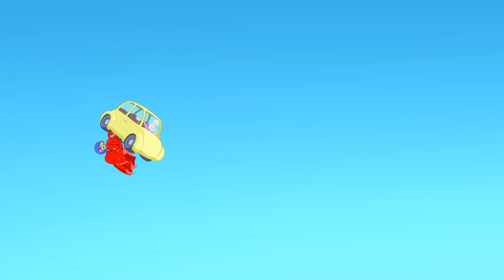Dinosaurs & the Magic Time Machine | Mila & Morphle Literacy | Cartoons with Subtitles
Enjoy this brand new episode of Mila & Morphle Literacy, Dinosaurs & the Magic Time Machine

Mila & Morphle Literacy - Cartoons with Subtitles
Welcome to Mila & Morphle Literacy - Cartoons with Subtitles! Come join Mila and Morphle as they experience wacky & unique adventures! Mila & Morphle Literacy - Cartoons with Subtitles is a brand new channel with classic Morphle episodes with subtitles!

Mila’s dad runs the only magic pet store in the city - a fantastical place where you can find all sorts of cute and quirky pets who each have their own unique magic powers, and he has gifted Mila the most magic pet of all, Morphle. Morphle is an energetic little red creature who can morph into anything: a sweet puppy, a giant truck, a cool dinosaur, or anything that Mila’s playful mind can imagine.

Join us for regular uploads of episodes and compilations of My Magic Pet Morphle with subtitles!

📢 SOCIAL MEDIA 📢